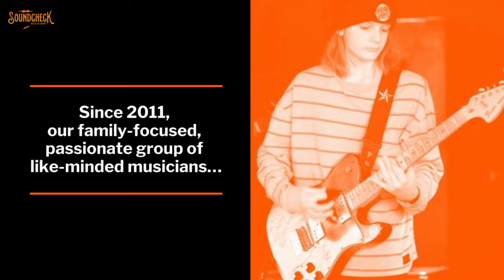SOUNDCHECK ROCK ACADEMY OVERVIEW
Soundcheck Rock Academy provides inspiring music lessons and epic band programs along with the coolest camp programs for all students in Columbia Md and all of Howard County. We provide lessons in voice and vocals, piano, keyboards, guitar, bass guitar, ukulele, drums, violin and brass instruments.